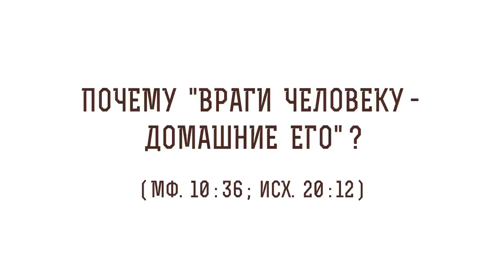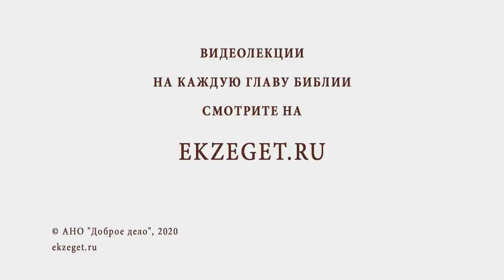Почему "враги человеку - домашние его" (Мф.10:36; Исх. 20:12)? Протоиерей Олег Стеняев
В сегодняшнем видео с протоиереем Олегом Стеняевым разбираем очередное трудное место Священного Писания и отвечаем на вопрос: "Почему "враги человеку - домашние его?".

🔸Любовь к Богу.
🔸Милосердие к людям.
🔸Иерархия ценностей.
🔸Отречение от родных.
🔸Забота Спасителя о Богородице.